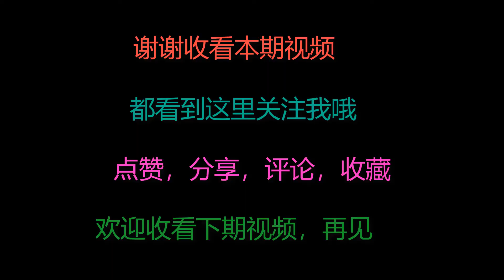自从学会萝卜丝饺子这样调馅，儿子3天不吃急得慌，我一周必做3次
自从学会萝卜丝饺子这样调馅，儿子3天不吃急得慌，我一周必做3次Since I learned how to mix the stuffing with shredded radish dumplings, my son is in a hurry for three days. I have to do it three times a week